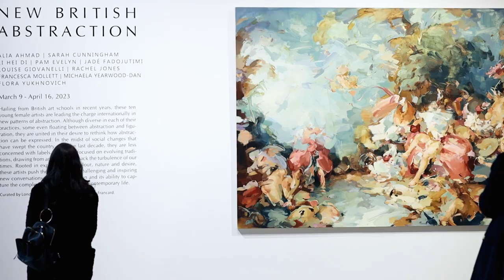Opening Reception of exhibition New British Abstraction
New British Abstraction features ten works by ten artists: Alia Ahmad, Sarah Cunningham, Li Hei Di, Pam Evelyn, Jadé Fadojutimi, Louise Giovanelli, Rachel Jones, Francesca Mollett, Michaela Yearwood-Dan and Flora Yukhnovich.

Hailing from British art schools in recent years, these ten young female artists are leading the charge internationally in new patterns of abstraction. Although diverse in each of their practices, some even floating between abstraction and figuration, they are united in their desire to rethink how abstraction can be expressed. In the midst of social changes that have swept the country over the last decade, they are less concerned with labels, and more focused on evolving traditions, drawing from and reflecting back the turbulence of our times. Rooted in explorations of colour, nature and desire, these artists push the boundaries – challenging and inspiring new conversations around abstraction and its ability to capture the complexities and emotions of contemporary life.

Curated by London-based guest curator Louis Blanc-Francard, New British Abstraction brings these ten artists together, as well as unveils their works to audiences in Vancouver, for the very first time.

This exhibition ran from March 9 to April 16, 2023

Videography by Leaper Entertainment Inc